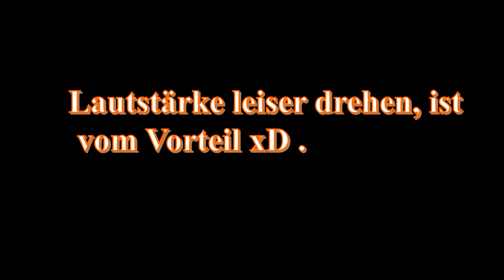Stumble Guys Best-OF |#1